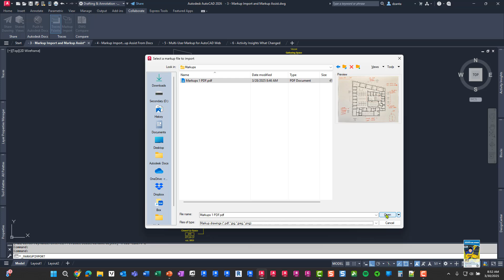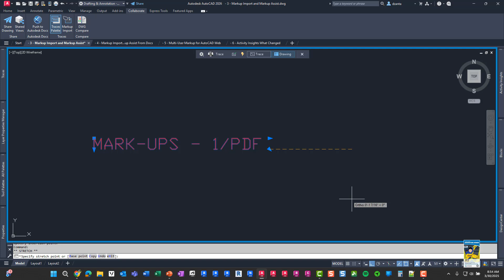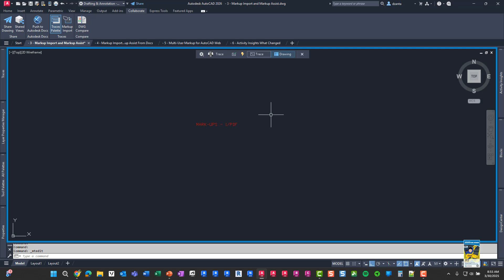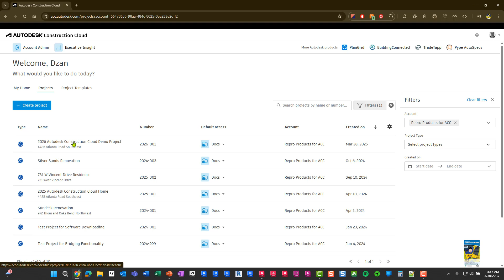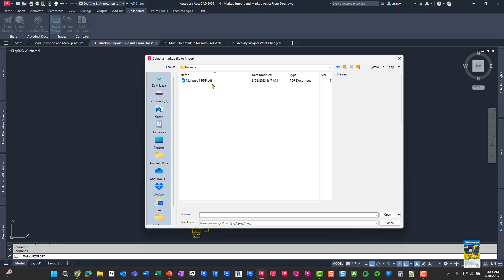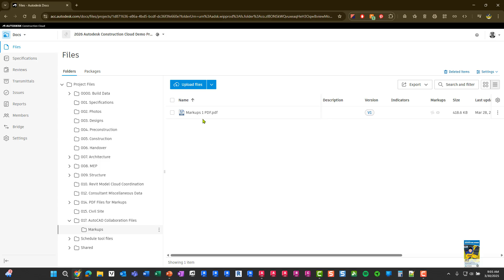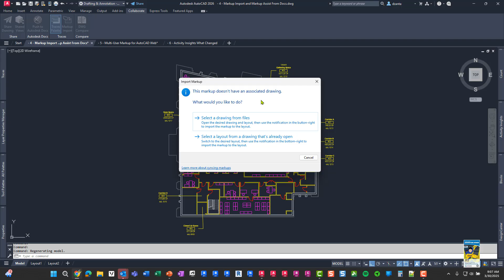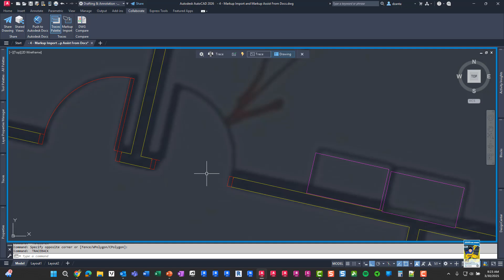What's New in AutoCAD 2026 - Markup Import and Assist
The Markup Imports and Assist new feature in AutoCAD 2026